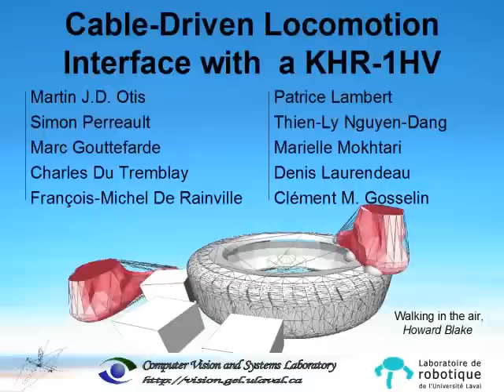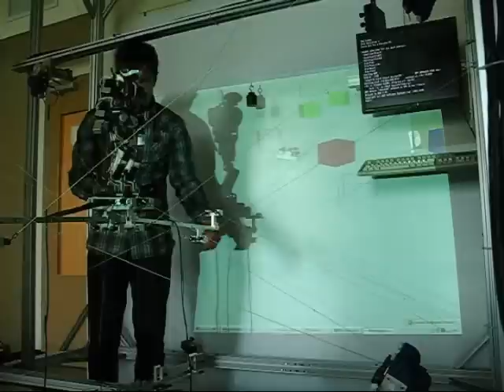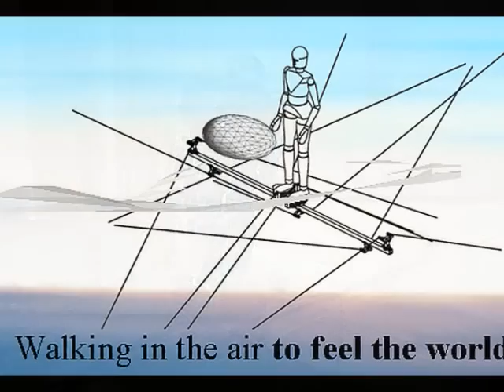First walk of the Kondo KHR-1HV on a Cable-Driven Locomotion Interface in a VR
This video shows the walker robot KHR-1HV walk in a virtual environnement with the aid of the haptic platform controlled in 12 degrees of freedom (6 by platform).

The robot executes : walk, kick a virtual cube, rotation and side step.

This video is the final video for the prototype and is a demonstration for the fesability of a full size Cable-Driven Locomotion Interface for a human.

This video presents my Ph.D. works on four years and an half.